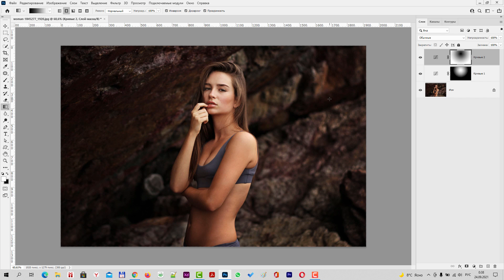Как повысить выразительность фотографии при помощи радиального градиента и кривых [Акцент внимания]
В данном видео я покажу как при помощи радиального градиента и корректирующих слоев Кривые, можно повысить выразительность фотографии и сместить акцент внимания не необходимое место на изображении.